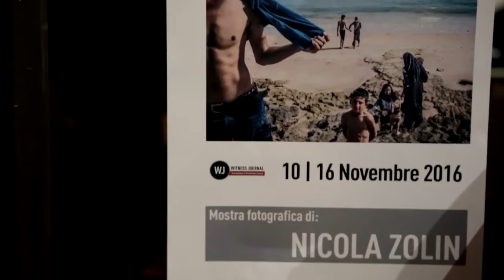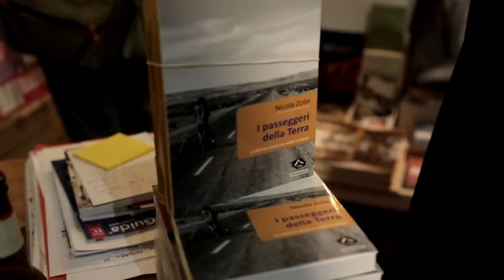Wj incontra Zolin - Bologna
Un incontro molto interessante, quello di Giovedì 10 novembre, con il giovane fotoreporter Nicola Zolin.
Abbiamo parlato di fotografia, viaggi, cambiamenti sociali e ambientali, migrazioni.
Un viaggio dall’Europa al Medio Oriente, passando dall'Africa al Sudamerica.

Un incontro organizzato dall’associazione Witness Journal per arricchire l'offerta culturale rivolta ai soci, ai lettori di WJ e a tutte le persone interessate ai temi dell’informazione e della fotografia documentaria.

Un grande grazie a tutti gli intervenuti, a Nicola Zolin, alla nostra  promoter Valeria Altavilla, alla nostra moderatrice Patrizia Neri, ai nostri operatori foto/video Marco Mastroianni e Matteo Perini, a Senape Vivaio Urbano e Igor libreria per l'ospitalità.

Ci vediamo il 01 dicembre, sempre a Bologna, sempre da Senape, con Roberto Roda!!

Video di Matteo Perez Perini